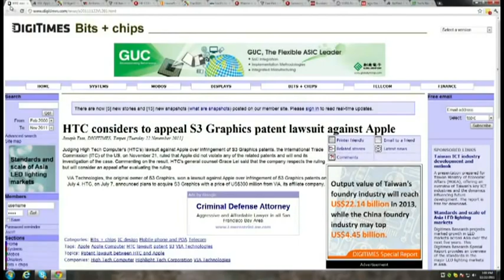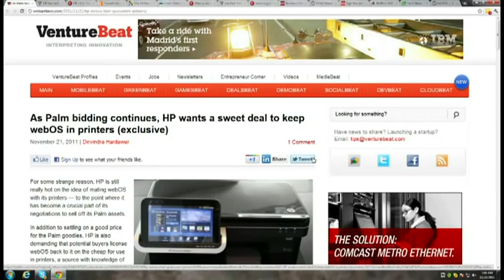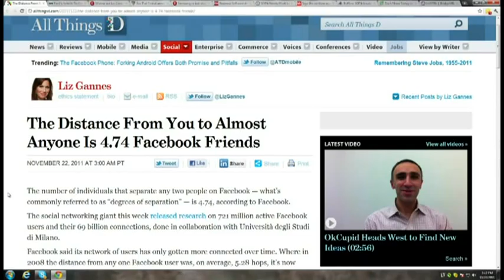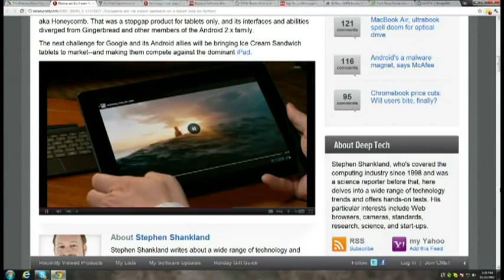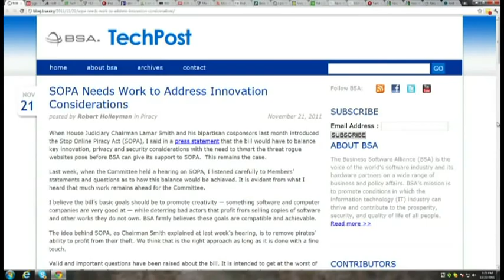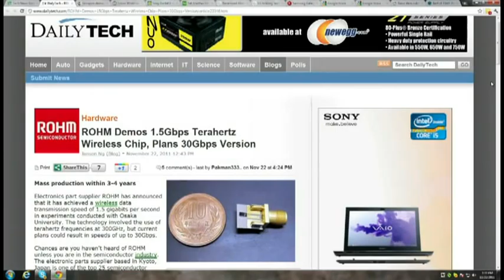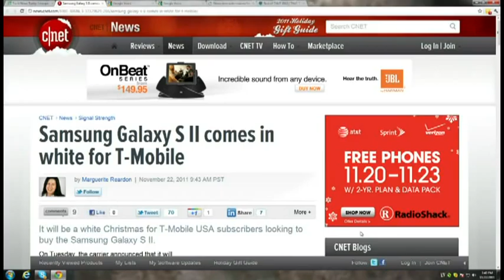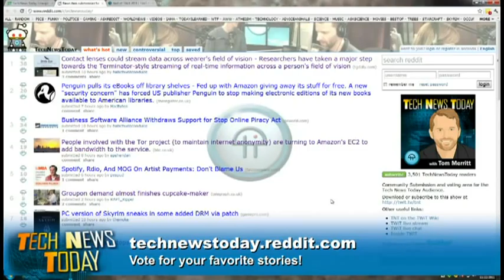Tech News Today 377: 75% Off Crapcakes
You are only 4.74 steps away from me, Software industry withdraws support for SOPA, Samsung and LG backing Google TV, and more.
Guest:Christopher Null
Running time: 50:12